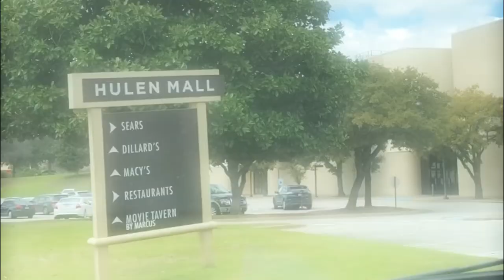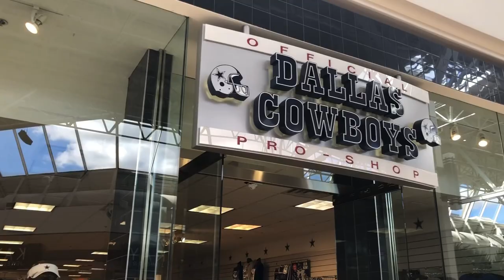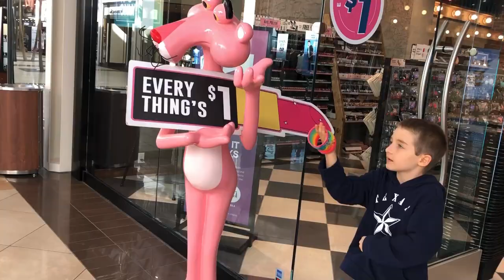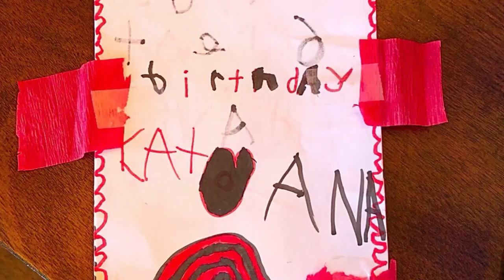Hulen Mall & Texas Roadhouse | Claire's Ear Piercing Day!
Happy Sweet 16 to my daughter Haleigh. We had such a great day at the Hulen Mall in Fort Worth, Texas. We ate dinner at Texas Roadhouse and were sooo full, we waited until the next day to eat the Chantilly cake from Wholefoods. I love my children with all my heart and I hope this video will be a precious memory for Haleigh. It seems like yesterday that I held you in my arms as you took your first breath. I LOVE you forever.

Shane
Traci
Alyssa
Haleigh
Jessica
Chandler